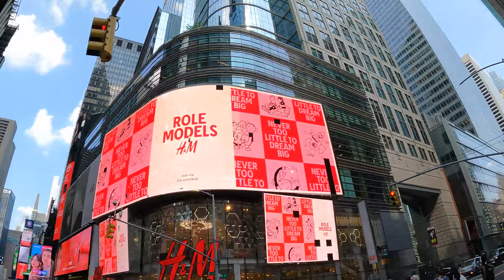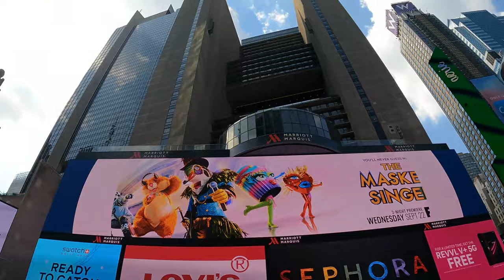[4K] MANHATTAN - Downtown x midtown x westside. Scooter tour 2021